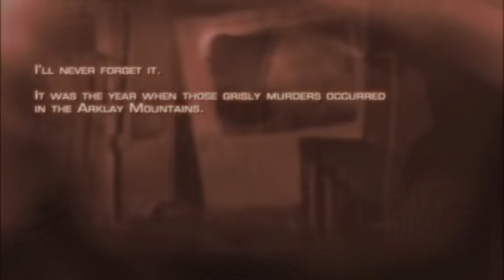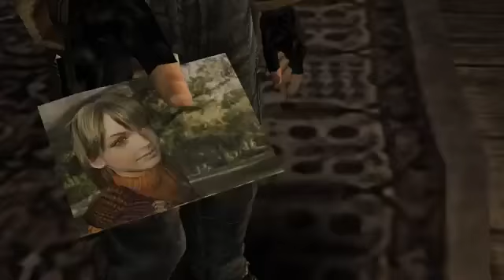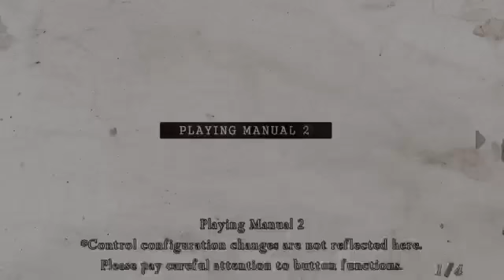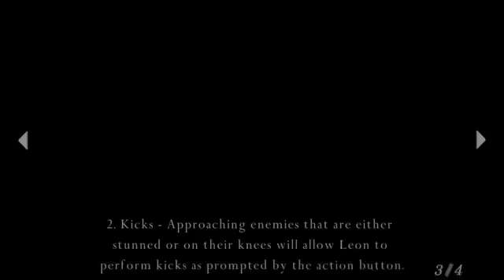Resident Evil 4